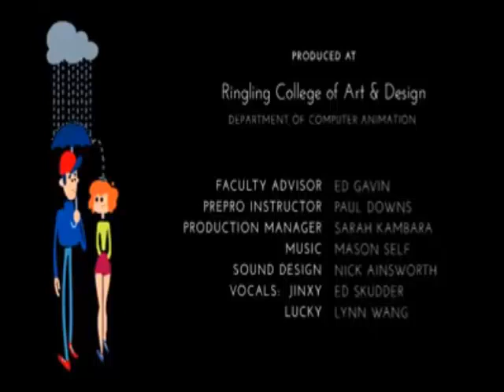ES HORA DE INVERTIR EN TI. Dr. Abg. Mauri Rojas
Hola.

No existe mejor forma de iniciar una conversación que expresando las gracias, gracias, gracias por estar aquí, gracias por permitirme formar parte de un pedazo de tu vida, gracias por prestarme tus ojos y tus oídos.

Quiero darte la mejor y la más cordial bienvenida a “Crecimiento y Bienestar Emocional”, así como también agradecerte la disposición, tu disposición de poderme leer y escuchar en las diferentes literaturas y obras de corte jurídico y motivacional de las cuales soy autor y productor intelectual.

“Crecimiento y Bienestar Emocional”, es uno de los programas más importantes desarrollados por el Instituto Academia de Formación Jurídica Simón Rodríguez, institución educativa privada de la cual soy su fundador y actual Director Gerente y que se encuentra ubicada en la Ciudad de Maracay de nuestra bella Venezuela.

En esta maravillosa ocasión deseo otorgarte herramientas de exclusivo poder interno, motivacional y moral, que te permitirán crecer primeramente como ser humano, como persona, como individuo y afianzar tu auto autoestima, empleando para ello este maravilloso instrumento como lo es la palabra; Estoy totalmente convencido y seguro que será de tu más entero agrado.

Adicionalmente quiero que sepas que no existe mayor inversión que la que haces en tu conocimiento, educación y en tu mente, estudia, edúcate y discierne cada palabra, cada libro, devórate el mundo, cada momento de tu vida debe ser un aprendizaje. “Si quieres la victoria tendrás que ir a la guerra y vencer”.

Te deseo la mayor de las Bendiciones de parte de nuestro Señor Jesucristo y te invito a acompañarme en este esplendido recorrido de verdades emocionales y espirituales que te harán sentir y decir “Lo logre”.

Maracay Venezuela